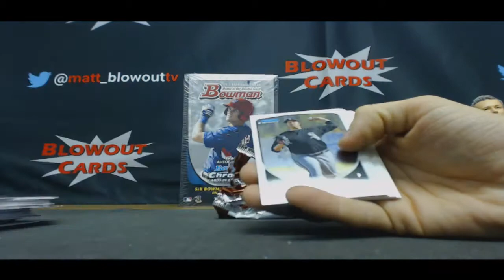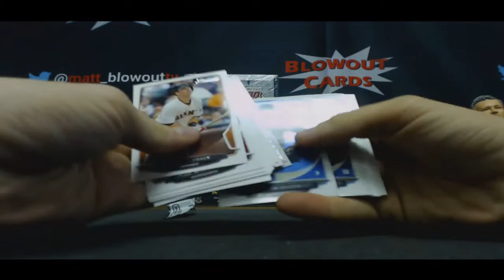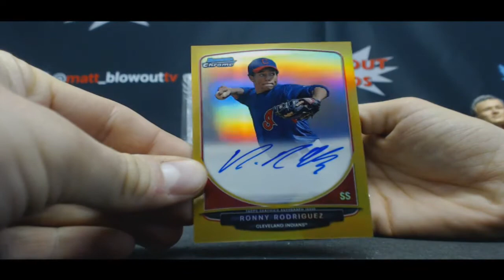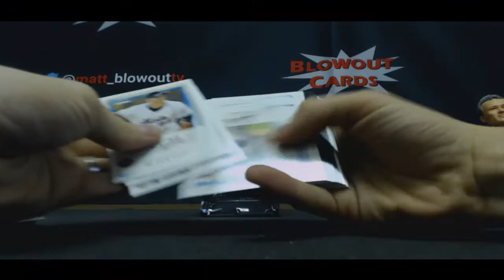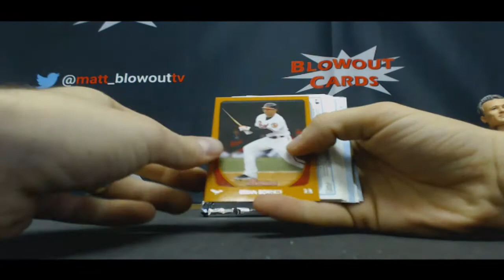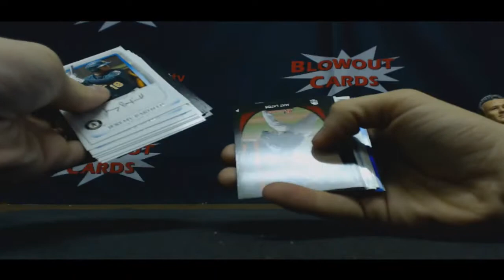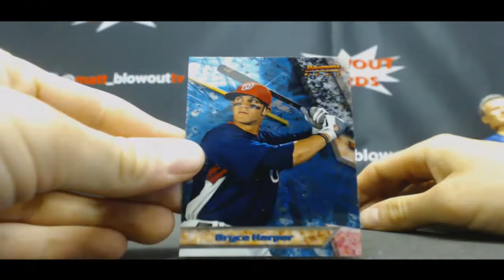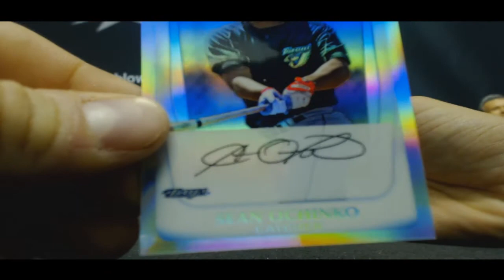Eric's 2011 and 2013 Bowman Jumbo Baseball 2 box break